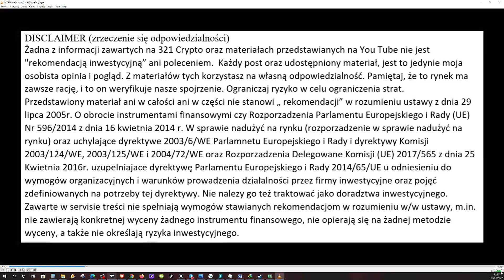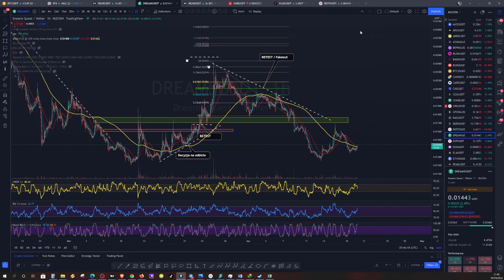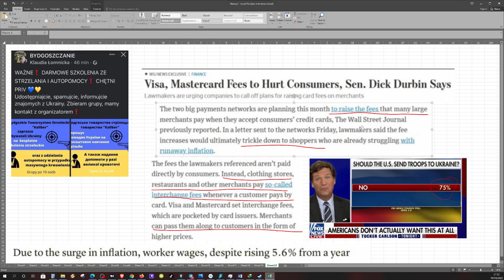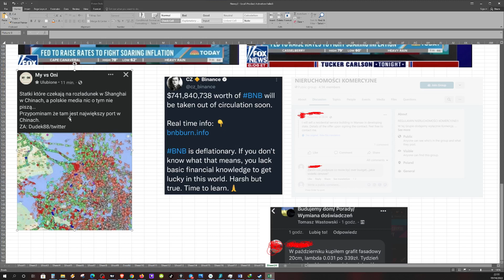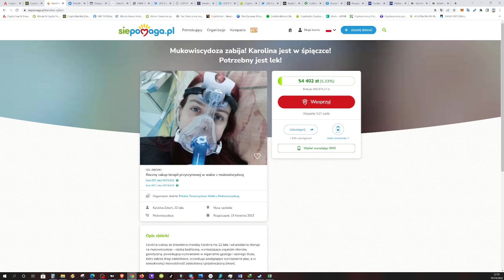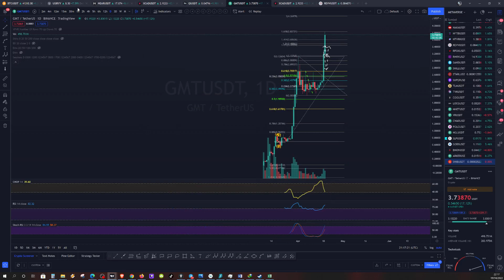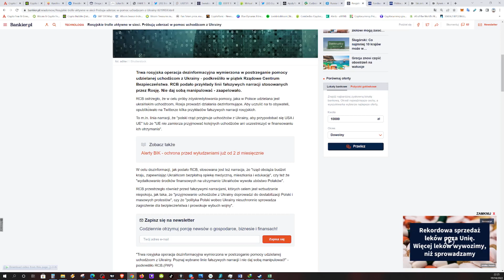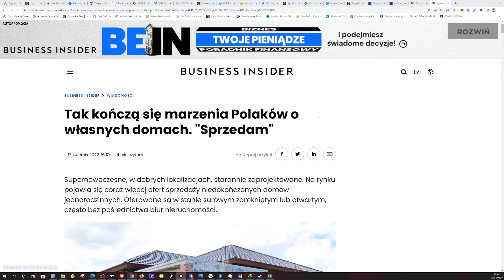BTC mozliwe podbicie. Nieruchomości i Thanosowe Siaty. FAME. M2E SWEAT. Inflacja i narracja.